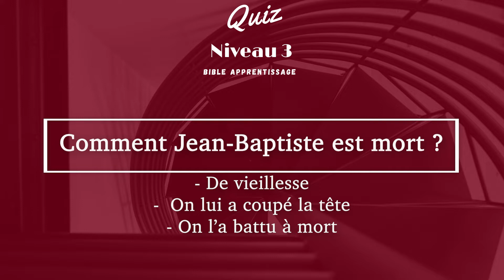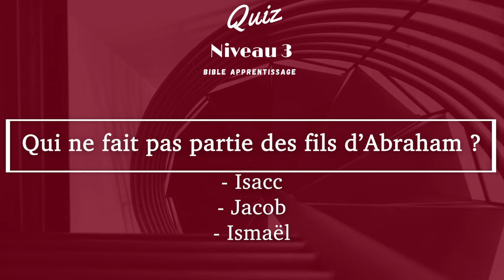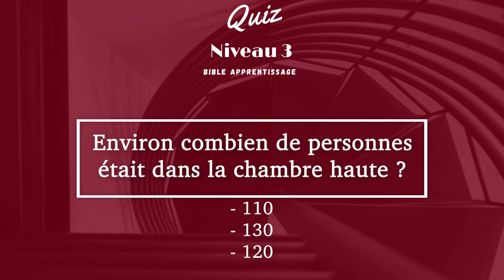QUIZ BIBLIQUE : TESTE CONNAISSANCE SUR LA BIBLE ! « NIVEAU 3 »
Bienvenue dans notre quiz biblique !
Dans cette vidéo, tu pourras tester tes connaissances sur la Bible et voir combien de réponses tu obtiens correctement. Que tu sois expert ou que tu découvres la Bible, ce quiz est fait pour t'amuser tout en apprenant.
Partage tes résultats dans les commentaires et défie tes amis pour voir qui connaît le mieux les Écritures !